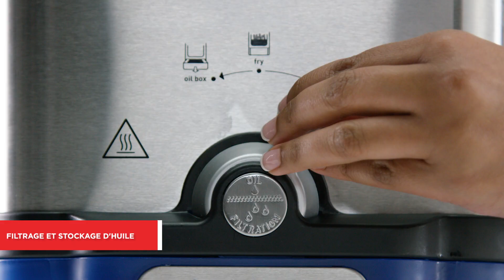Comment choisir une friteuse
Découvrez la différence entre les friteuses traditionnelles et les friteuses à air.